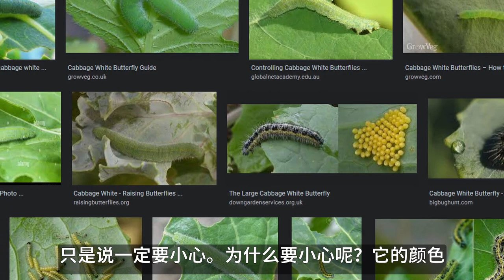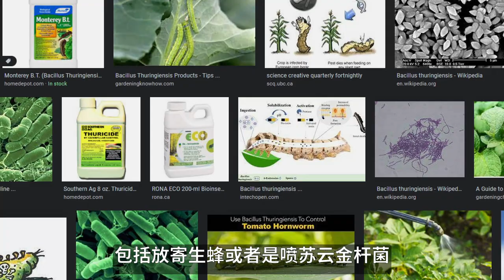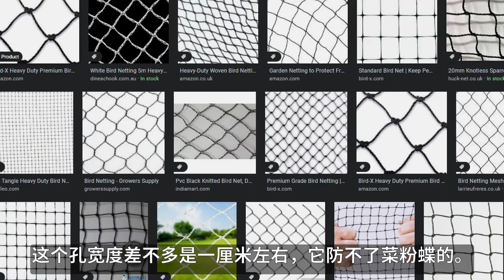种菜防虫除虫系列2：防治菜青虫最有效的方法。How to keep cabbage white caterpillars out of your garden.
菜青虫是菜地的主要害虫之一。它喜欢吃十字花科蔬菜，比如白菜、甘蓝、芥菜等等。它繁殖力高，食量大，危害很大，往往造成蔬菜小苗缺苗，或者把辛辛苦苦种出来的蔬菜咬得百孔千疮。它是造成秋播蔬菜缺苗和损坏的重要原因，还污染蔬菜产品。防治菜青虫的网传偏方很多，比如说用草木灰，石灰水，辣椒水，捉虫捣碎后兑水来喷洒。这些方法不仅不方便实行，而且往往没有防治效果。我根据我多年的经验，给大家一一介绍对付菜青虫最有效的方法。

种菜防虫除虫系列1：防治鼻涕虫最有效实用的方法，鸡蛋壳草木灰真的管用吗？

冬天种菜必不可少的小暖棚/温室，手把手教大家，几块钱的材料，不用任何工具，三分钟就搞定